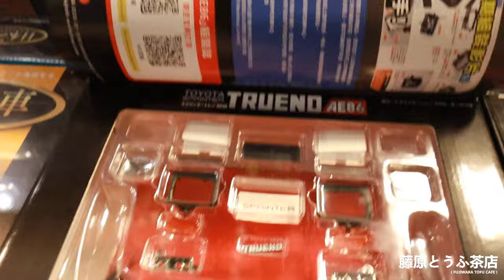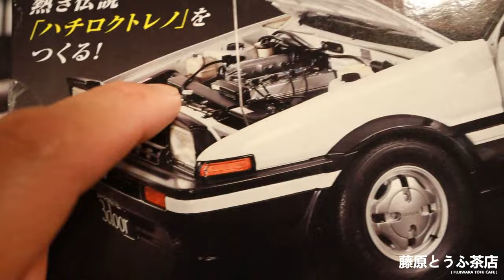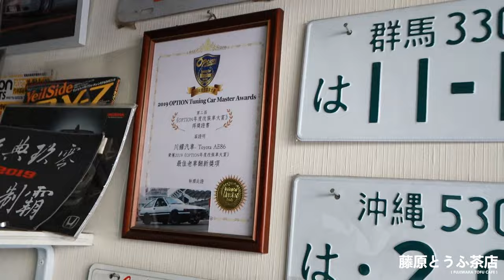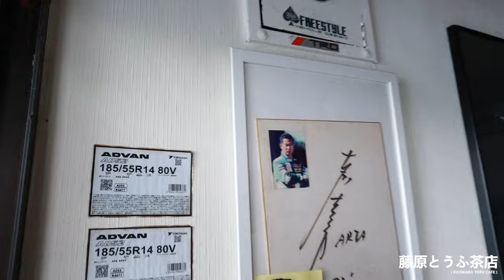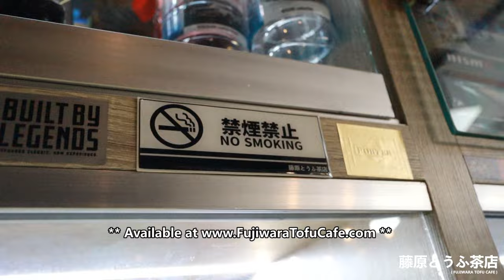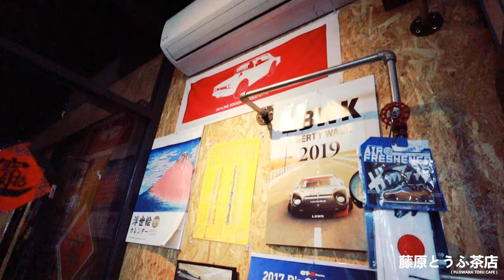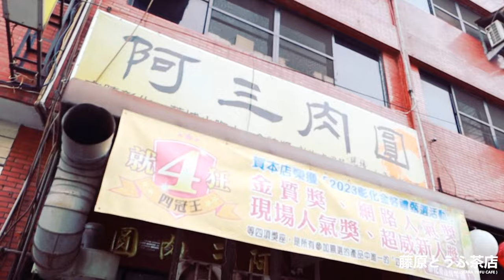TRIP BACK TO TAIWAN !! ✈️ - The Fujiwara Tofu Shop in Taiwan ? | Visit FujiiAuto & APG Performance 🔥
It's been awhile since our last vlog! Now here is one for you guys!
We decided to take a break from work for a quick and simple itinerary to Taipei, Taiwan.
During our 1 week trip in Taiwan, we stopped by a Fujiwara Tofu Shop that happened to be just 10 mins away from our hotel. We also spent a day to visit one of our friend's tuning shop and stopping by APG's office to check out some of the owner's car collection. 🔥

Join us on as we embark on this international adventure, next stop - JAPAN !

►  Send Us Mail: 9216 Flair Dr Unit B, El Monte, CA 91731